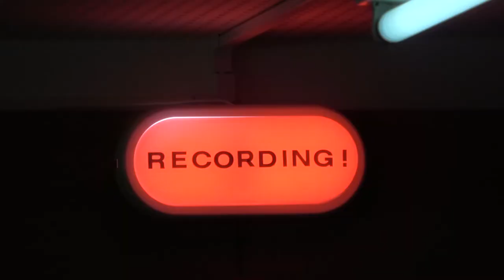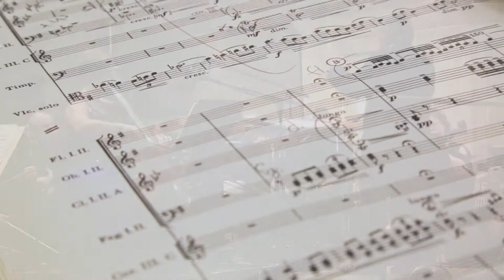Dvorak Promo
Dvorak Cello Concerto Promo
Kate Dillingham, cello
Brno Philharmonic (Czech Republic)
Anthony Armore, conductor